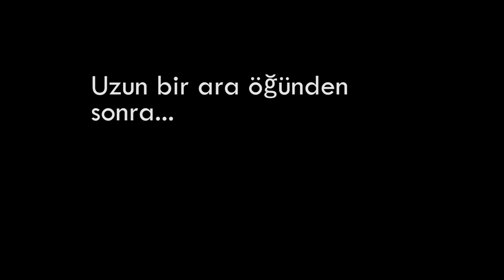Dyt. Esma Özdemir'le sağlıklı beslenme ve diyet B2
Esma Özdemir ile sohbetimize kaldığımız yerden devam ettik.  Diyet ve sağlıklı beslenme üzerine konuşulmayanları konuşmaya devam ettik. Her diyet her bünyeye uygun mudur? Kişisel antrenörler diyetisyenlerin yerine geçebilir mi? Diyetisyenler doktor mudur? Her diyet aç bırakır mı? Televizyon
ünlüsü doktorların her söylediği şey doğru mudur? Hepsini bu videoda bulabilirsiniz.